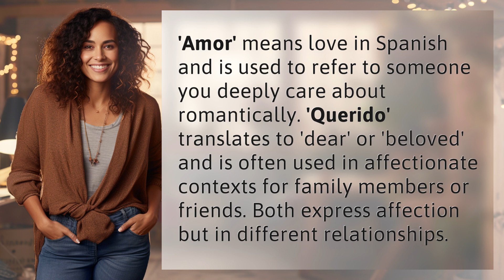What's the difference between 'Amor' and 'Querido'?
Amor vs. Querido: Understanding the Difference in Affectionate Terms 👉 Amor vs. Querido 👉 Discover the distinction between 'Amor' and 'Querido' in Spanish, and learn how each term expresses affection in various relationships.

Laura S. Harris (2024, May 18.) What's the difference between 'Amor' and 'Querido'?
    🌐 AskAbout.video